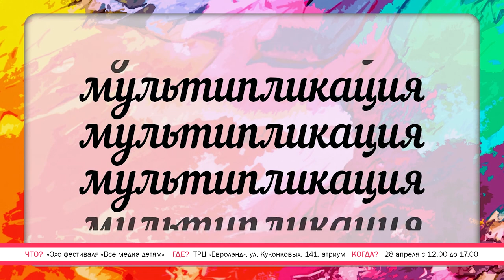«Weekend-навигатор». Выпуск №17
Ура, майские праздники! Все, кто не уедет на дачи и не скроется в лесу, чтобы приготовить шашлык на запрещенном пожарными огне, отправляйтесь на мероприятия, которые мы выбрали для вас.  В программе узнаете, где находится самый зажительный в городе батутный центр, зачем нужно играть в лазертаг и кто такие ребята из студии «ЛЮТик». Еще немного подробностей о предстоящем субботнике и очередном этапе «Чистых игр». Смотрите,  получилось интересно!